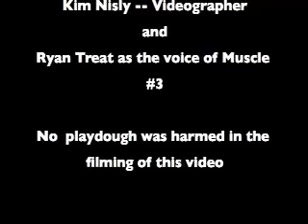Muscle Contraction Video Robin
Group project to demonstrate skeletal muscle physiology at SCC